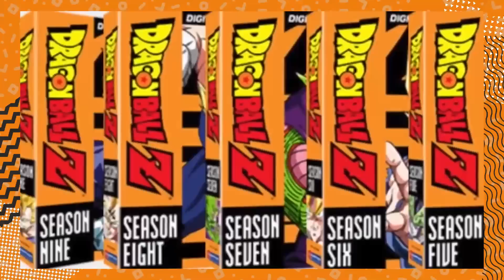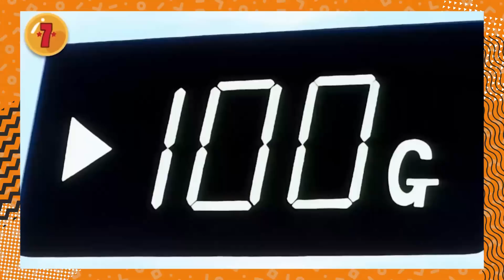¿Por qué Dragon Ball sigue siendo SÚPER? DATOS Y CURIOSIDADES QUE LO CONFIRMAN | Átomo Network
Los fans de Dragon Ball se regocijaron cuando se hicieron 2 películas: La Batalla de los Dioses y Resurrección: F, pero cuando la serie se anunció, es cuando todos nos emocionamos BRUTALMENTE.

¡Únete a Átomo Network!

Guion:
Presentado por:
Edición por:
Producción por:

Escrito por:
Presentado por:
Editado por: